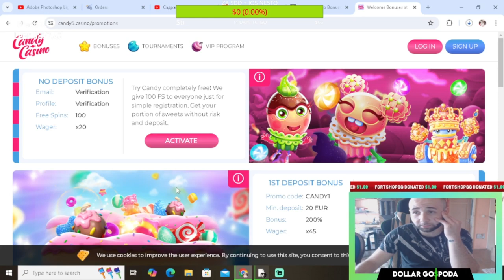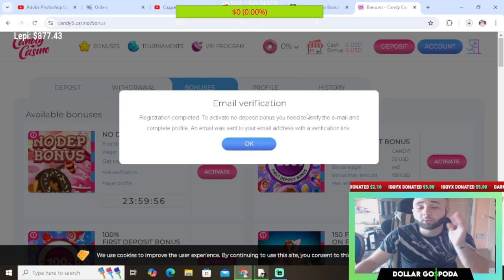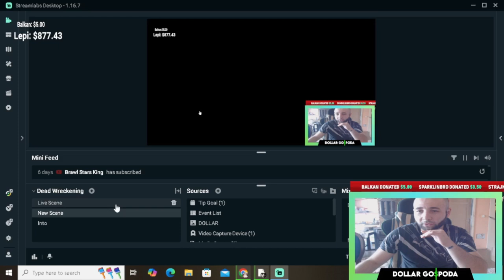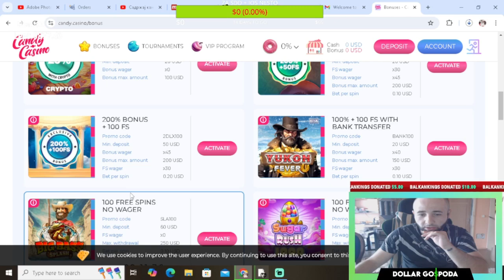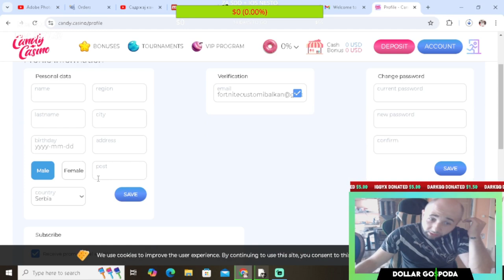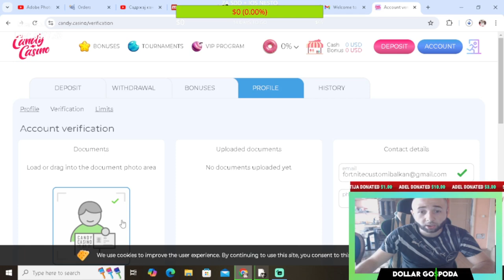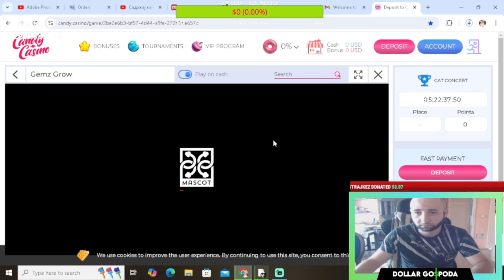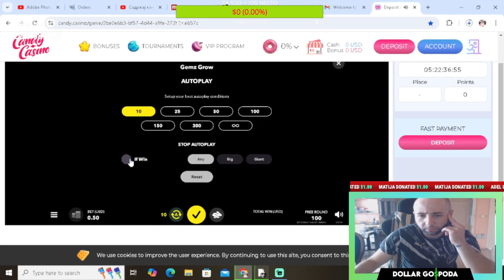KAKO UZETI FREESPINS BEZ DEPOZITA I Online Kladionica Kladjenje Slot Sport I Na srecu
Kako uzeti freebet besplatne spinove, bez depozita i kladiti se online igre na srecu. Besplatan bonus na slot igre

💰LEPI💰 900$
💰 Lolipon 736.99$
💰 Skins 627.49 💰
💰 ZVEZDA💰 609$
💰Gomas 519.44 💰
💰 Skinsss 415.28 💰
💰THOMA💰 371$
💰BrateX💰260$
💰ZIZO💰 220$
💰 Skegro67💰 150$
💰lukavarga💰 132$
💰 Spasioc 💰 130$
💰BATA007💰 109$
💰TheChuka💰 80$
💰Kokalo💰 69$
💰RrScorpion💰 61$
💰gllance💰 60$
💰Emanuel💰 55$
💰djolejedi💰 35$